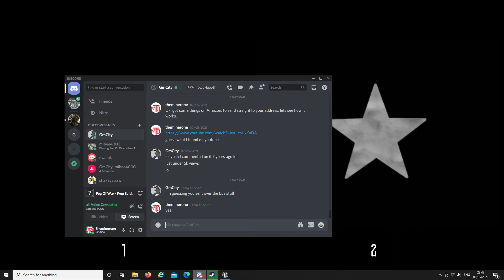Fog of War # 131Gameplay with Mibee4000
Fps WWII  free to play game
by Monkeys Lab
I am also on steam